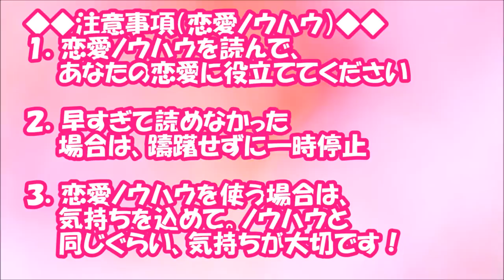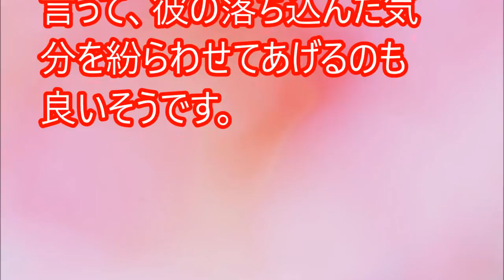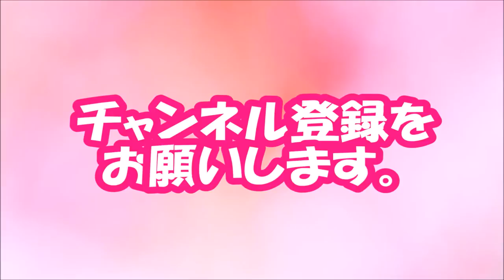【閲覧必須！】また頑張れる！仕事で落ち込む彼氏に響く「励ましの言葉」【相互登録2016】